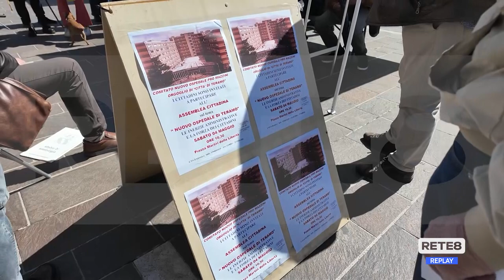Teramo - Nuovo Ospedale: "Troppi ritardi"